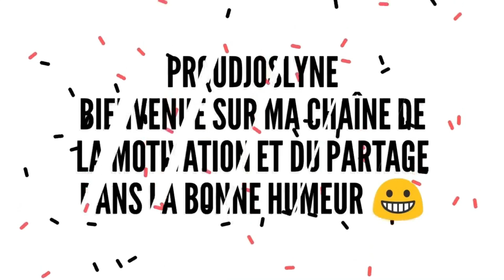TATA OSCA TV ( OSCARINE ) EN PLEURE, APRÈS CE QUE SON EX COPAIN LUI A FAIT😭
TATA OSCA en pleure sur Snapchat à cause de ce que son Ex Copain lui a fait,Tu dois regarder pour comprendre👍Merci de vous ABONNER GRATUITEMENT et n’oublie pas d'activer la petite cloche 🔔 pour recevoir la notification lors que je poste une nouvelle vidéo.